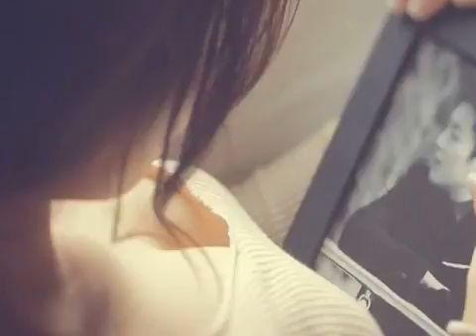구창모 🍒 희나리